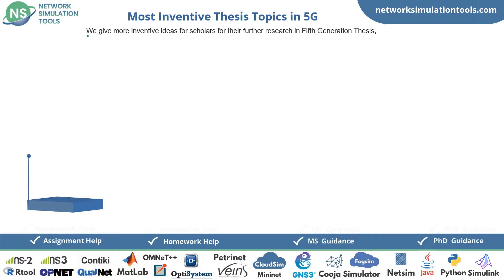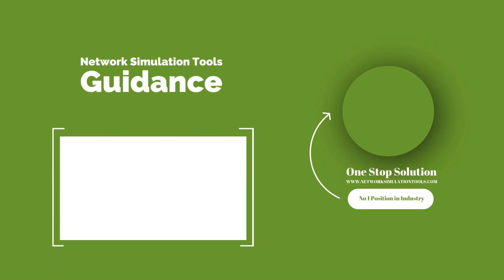Fifth Generation Thesis | Fifth Generation Thesis Tutorials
Fifth Generation Thesis deals with our multipurpose programmed projects which container make scholars capable in the extensive research field.
We offer most recent research topics in Fifth Generation few of some topics are listed below for students reference are SDR platform intended for inband D2D communications, Ultra-dense small cells to 5G cellular communication, Link level retransmissions and also MP-TCP system, Structure patch antenna for MIMO and 5G applications, 5G mmWave links between capacity and latency towards tradeoff. We support research projects along with our world-famous team guide and assist scholars to build their perfect project.